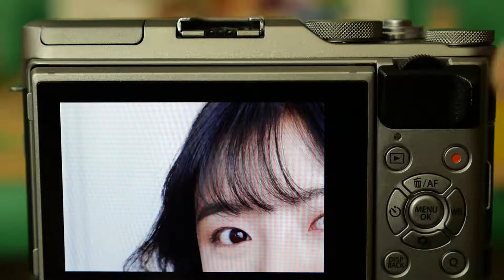X-A5 Touch Control